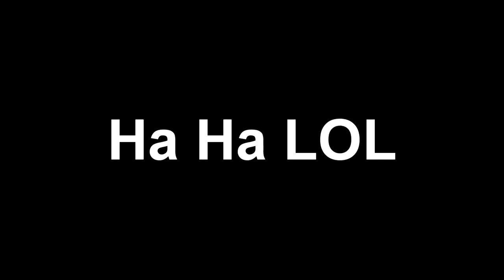Erlend whore [YTP]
Derta